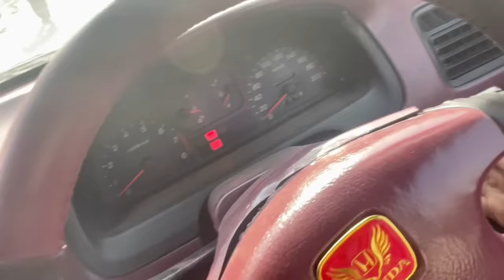WORK SHOP WALE NE LOOT LIYA😱|| SCAM￼ HO GAYA AAJ😰